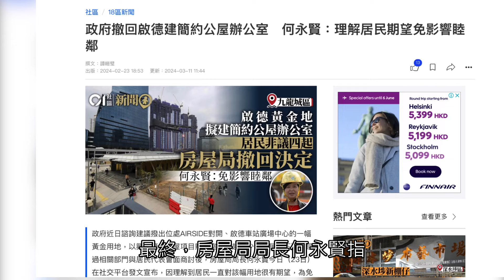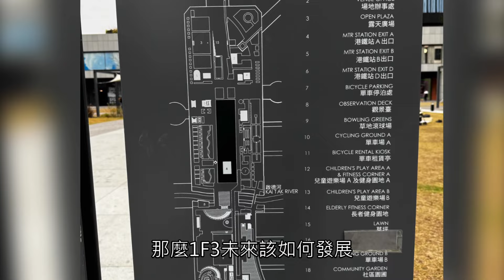【啟德】車站廣場空地之謎！對正AIRSIDE/SOGO 雙子匯 空地丟空做咩好？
今天又來到啟德
隨著啟德車站廣場第二期已經陸續開放
意味廣場的工程已經接近完成
大部分範圍已經對外開放
算是為啟德的居民帶來一片
等候多時的綠洲

不過，位於屯馬綫啟德站上蓋的一塊土地
卻仍然處於閒置狀態
近期更因為計劃用作
簡約公屋臨時辦公室用途
而備受爭議
我就和大家嘗試尋找
這塊土地的前世今生